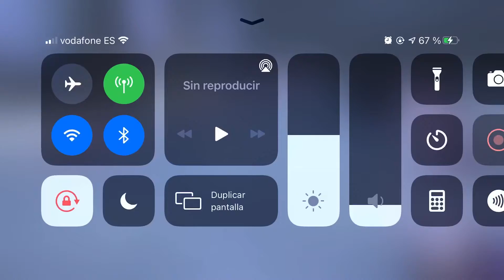Triunvirate vs gg (one loss, one win)